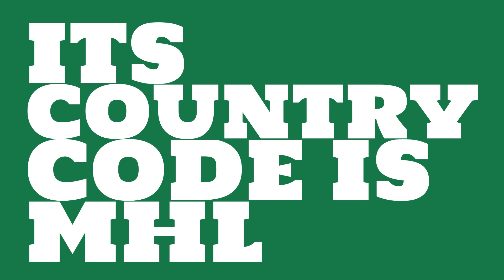How big is the economy of Marshall Islands?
Watch this video to learn about the 2016 GDP (gross domestic product) of Marshall Islands.